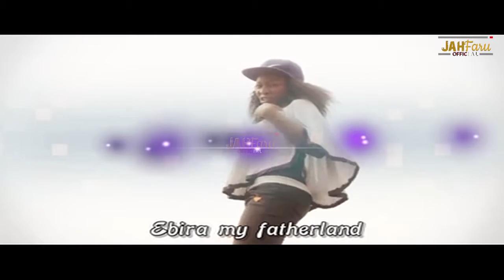Jahfaru Eyiza Oohe